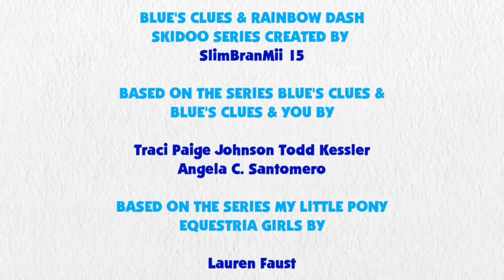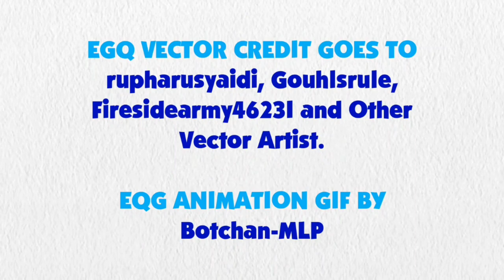Blue's Clues and Rainbow Dash: Skidoo Series Episode 54 - Wendy's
Rainbow Dash and Blue are skidooing to the Wendy's restaurant.

Credit to 15.ai for Rainbow Dash's Voice, Ben Casey, RoccoTheBlue'sClues&OtherShowsFanatic3000, Jordan Gwartney, Blue's Clues Remastered/Blue Gamer, Botchan-MLP, Princess Creation345, rupahrusyaidi and Other Vector Artists